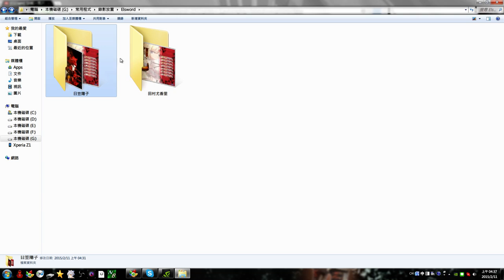Coming Soon！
It takes me 4hours to record these vids...